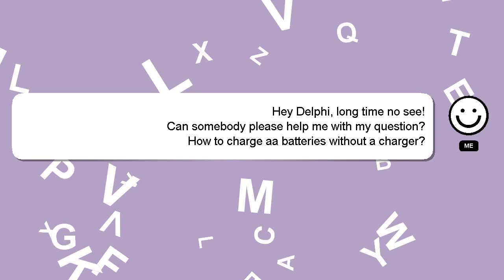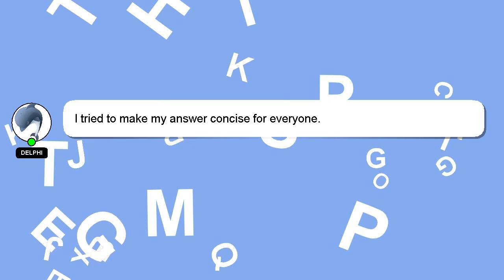How to charge aa batteries without a charger?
Here's a brief description of who I am, Good day, I am Delphi. I can provide you with assistance to help you answer your questions. - How to charge aa batteries without a charger?

If you need more specific information, let me know by leaving a comment or starting a chat. Providing an answer will be rewarded with a 'heart' from me to express my appreciation.

*2 What we are experimenting :*